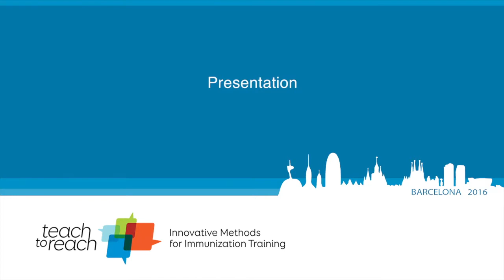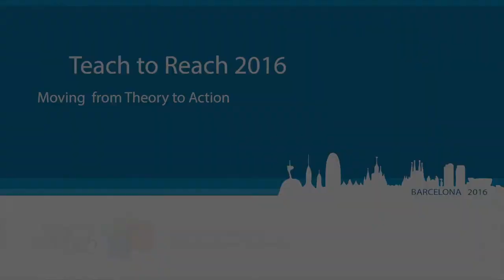Teach To Reach Summit 2016 : Welcome Remarks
George Durham (Linksbridge SPC) introduces the 2016 summit and describes the purpose and structure of the event.